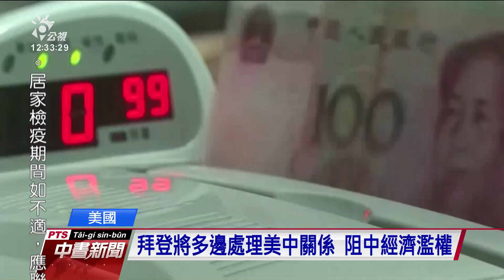拜登簽署行政命令 優先購買美國產品 20210126 公視中晝新聞